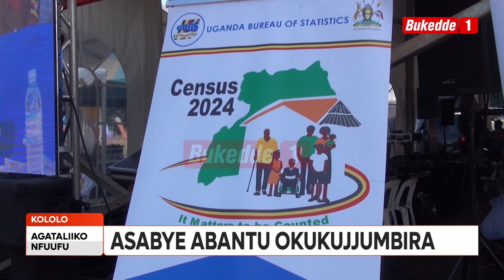Agataliikonfuufu PULEZIDENTI ATONGOZEZZA OKUBALA ABANTU MU GGWANGA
Pulezidenti Yoweri Museveni atongozezza enteekateeka yokubala abantu muggwanga egenda okubaawo mu mwezi gwokutaano omwaka oguggya nakubiriza bannansi okugujijjumbira gavumenti esobole okubatekeratekera obulungi. Mu kubala kuno abantu emitwalo 12 bagenda kuweebwa emirimu.

Ssanyu R. Mweruka